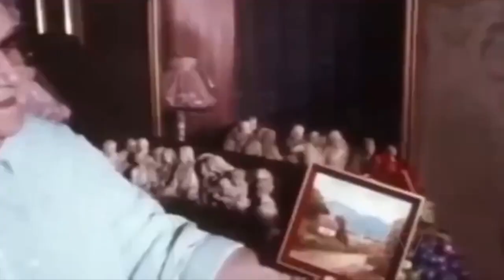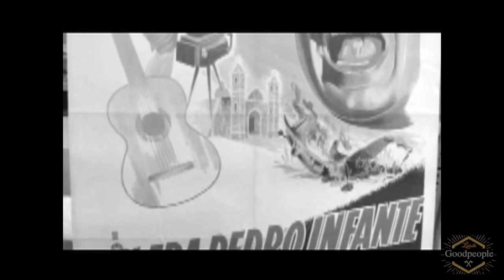Sara Garcia La Abuelita Del Cine Mexicano Mexico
SaraGarcía Hidalgo fue una actriz mexicana por nacimiento, de padres españoles originarios de Andalucía. Conocida como la "abuela de México", o cómo la abuelita del cine mexicano por interpretar frecuentemente a una abuela severa pero amorosa. Perteneció a LaEpocadeOrodelCineMexicano.

Fecha de nacimiento: 8 de septiembre de 1895, Orizaba, México
Fallecimiento: 21 de noviembre de 1980, Ciudad de México, México

Años activa: desde 1917

Hijos: María Fernanda Ibáñez
Programas de televisión: Mundo de juguete, La Duquesa, Un rostro en el pasado, Viviana, Mi rival